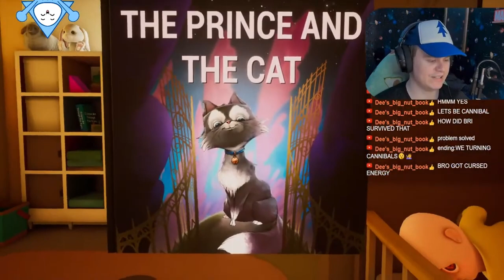I'm The BEST Babysitter